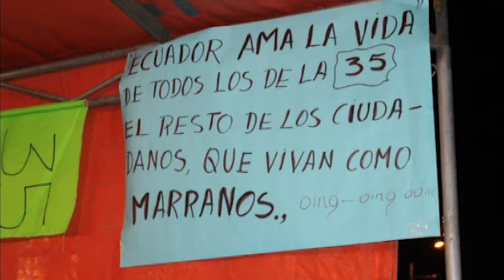El adiós al Año viejo 2015 en fotos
Año viejo es un monigote que representa básicamente el año que termina, elaborado con ropa vieja, cartón, papel o aserrín, para ser quemado a la medianoche del 31 de diciembre. Los muñecos suelen representar de manera caricaturesca los acontecimientos significativos relacionados con la política, la farándula, el deporte y en general personajes famosos populares, notorios en la localidad o región durante del año transcurrido. (Wikipedia)
En Girón cada año se observa como esta tradición va perdiendo espacio y el entusiasmo que caracterizaba en otras épocas, donde era motivo de acercamiento entre familiares, amigos y vecinos para elaborar los “años viejos” y organizar actos sociales y culturales durante todo el día.
En el año que feneció dos barios hicieron presencia con deportes durante el día y la exposición de la noche, el 26 de Marzo e Industrial; pero, a  criterio de muchas personas, la mejor representación es la que se observó en la calle Calderón por parte de la familia Maldonado, que en los últimos años han venido manteniendo y mostrando los característicos “Años viejos”.
Por distintos lugares, con poca gente, o solitarios monigotes esperaban su hora final, la cual llegó entre llamas para dar paso al 2016 que se vino entre abrazos y buenos deseos y con juegos pirotécnicos que pudieron vistos desde todo el cantón.
El año viejo de calle Calderón, a criterio de muchos fue el que sacó la cara.